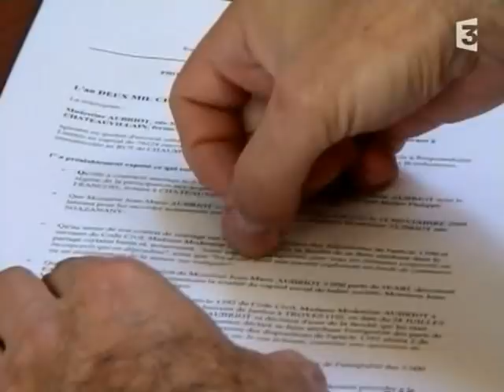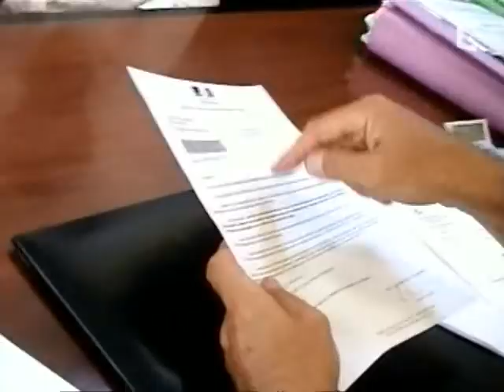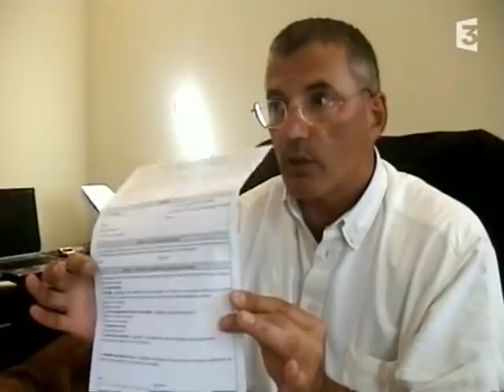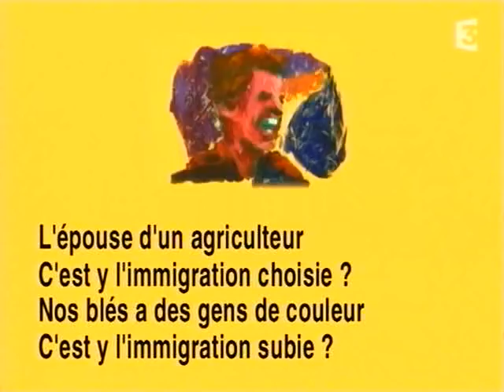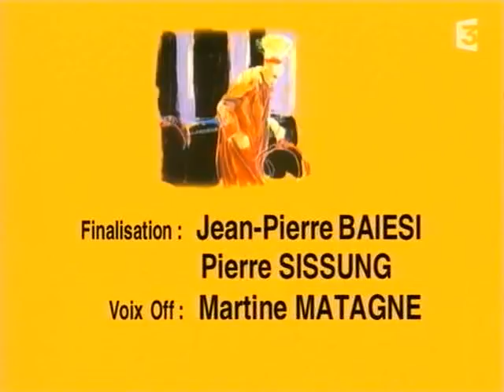Strip-Tease - LA BELLE ET LES BÊTES (Chapitre 3/4 - La Valse Des Pouvoirs)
Année : 2006 (1ère diffusion - FR3 le 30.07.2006)
Réalisatrice : Marie KA

Résumé : Entre deux escapades amoureuses auprès de Philippe, Modestine persévère dans sa volonté de rester. Avec ses beaux-parents, c'est la guère, mais son dossier de naturalisation semble avancer…

Posté pour : mia brown et jean michel
Note : Je poste quelques épisodes de l’émission Strip-Tease, principalement "à la demande" pour les personnes qui cherchent des épisodes qu’ils ne trouvent pas ailleurs.
*** Je cherche également des personnes avec de grosses collections pour faire des échanges afin de compléter nos collections respectives, si c’est votre cas n’hésitez pas à me contacter. ***